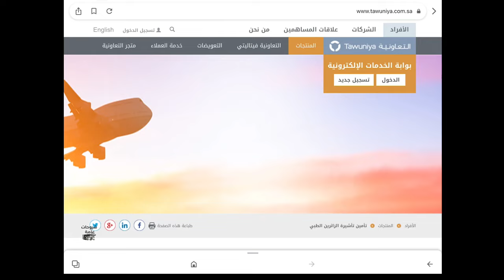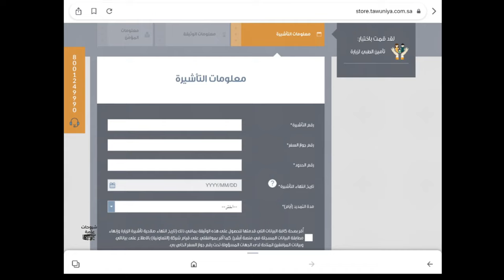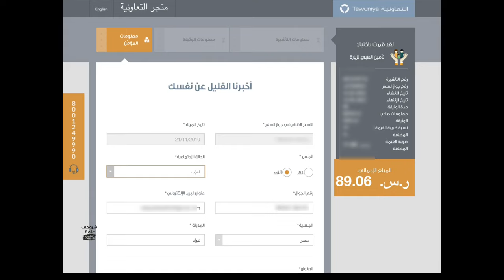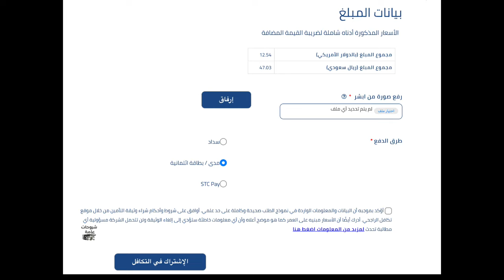طريقة سداد تأمين تمديد الزيارة العائلية وافضل شركات تأمين الزيارات 2022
شكرًا جزيلًا على المشاهدة 😍
الرجاء دعمنا بلايك للفيديو 👍 والاشتراك في القناة ✅
شروحات عامة رامي هيكل 👌
طريقة تمديد الزيارة العائلية 👇
دفع تأمين الزيارة العائلية,